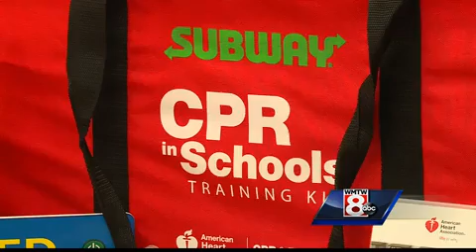Maine high school receives CPR kits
Gray-New Gloucester High School received hands-free CPR kits from the American Heart Association on Friday.